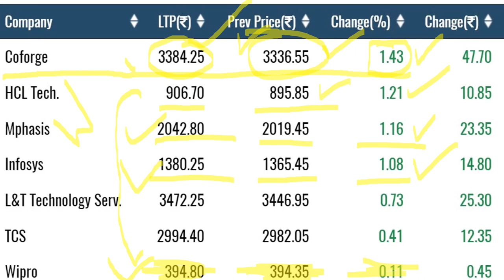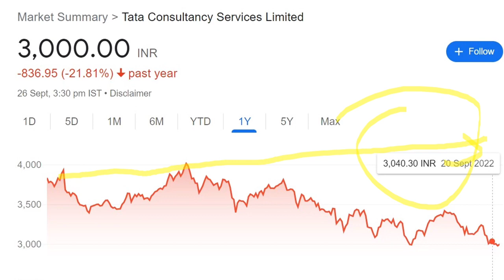कल हो सकती है बहुत बड़ी तेजी | infosys share latest news | Wipro share news today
Infosys Bonus Date
Infosys Q1 Result Prediction
Infosys share Bonus Date
Infosys share Q1 Result Prediction
Infosys share Dividend
infosys dividend
Infosys share news
Infosys news
Infosys share price target
infosys share target price 3 August
Infosys Bonus
WIPRO Bonus Date
WIPRO Q1 Result Prediction
WIPRO share Bonus Date
WIPRO share Q1 Result Prediction
WIPRO share Dividend
WIPRO dividend
WIPRO share news
WIPRO news
WIPRO share price target
WIPRO share target price 6 July
WIPRO Bonus

TCS Bonus Date
TCS Q1 Result Prediction
TCS share Bonus Date
TCS share Q1 Result Prediction
TCS share Dividend
TCS dividend
TCS share news
TCS news
TCS share price target
TCS share target price 3 August
TCS Bonus